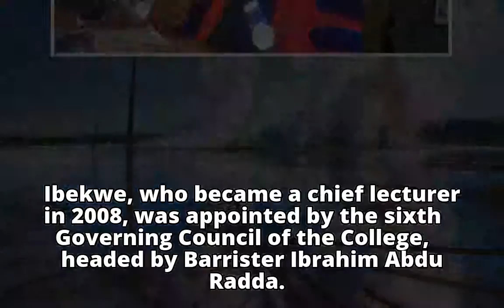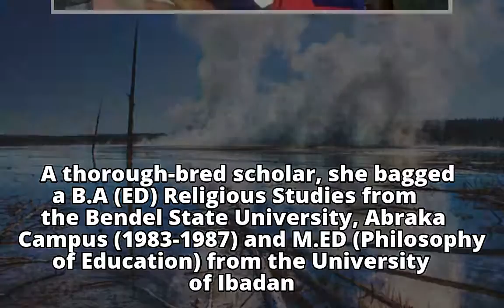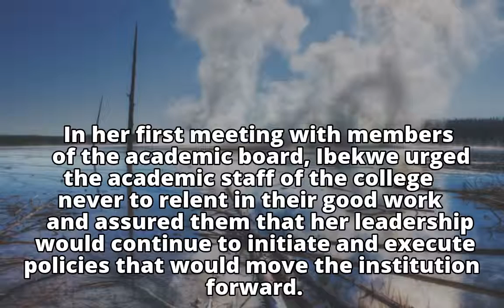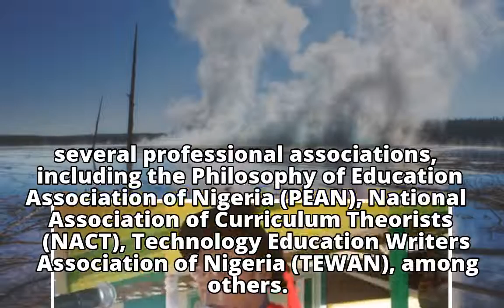FCET Umunze Council Appoints Acting Provost